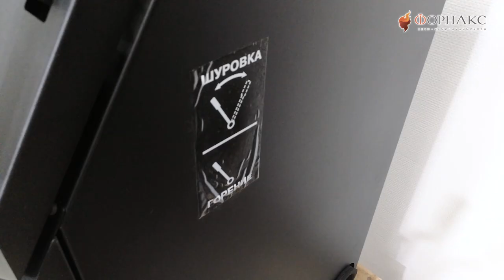Угольный котел для отопления дома Zota LAVA. Выше, дольше, удобнее!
Котел отопительный твердотопливный «Zota Lava» предназначен для работы в автономных отопительных системах с рабочим давлением до 3 атмосфер и может использоваться для отопления жилых и производственных помещений.

Особенности и преимущества:

топливо: уголь, дрова или топливные брикеты;
большой объем загружаемого топлива;
кпд 75%;
водонаполненные колосники;
корпус котла теплоизолированный и  газоплотный;
загрузка топлива через наклонную топочную дверцу, закрывающуюся на замок;
глубина топки 500 и 600 мм соответственно;
объемная топка идеально подходит для укладки дров;
шуровочный механизм для очистки колосников из нержавеющей стали  AISI321 позволяет использовать спекающиеся сорта угля и угли с высокой зольностью;
большой зольный ящик;
работа на одной загрузке угля в длительном режиме до 20 часов;
возможна установка блока ТЭН с пультом управления (опция);
возможна установка комплекта TurboSet.